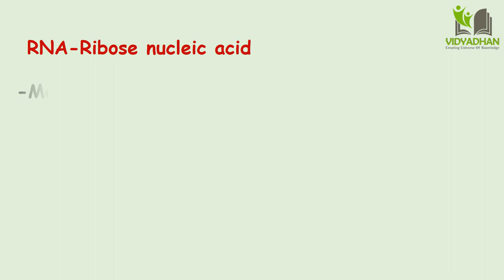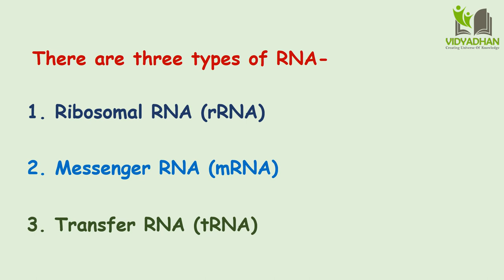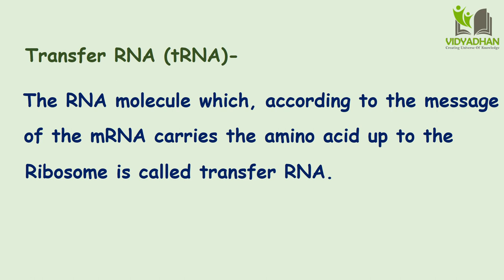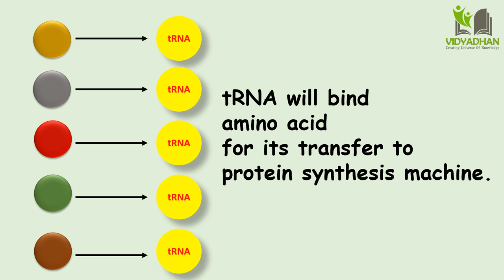RNA and Types of RNA_Heredity & Evolution For Class 10 (Part-3)_Class 10 Science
Heredity & Evolution (Part-3)-You are watching

Video Contents-
Nucleic acids- DNA & RNA
Differences in DNA & RNA
Explanation on RNA
Nucleotides of RNA
Types of RNA- 1. Ribosomal RNA (rRNA),
                           2. Messenger RNA (mRNA),
                           3. Transfer RNA (tRNA)
Functions of RNA's.